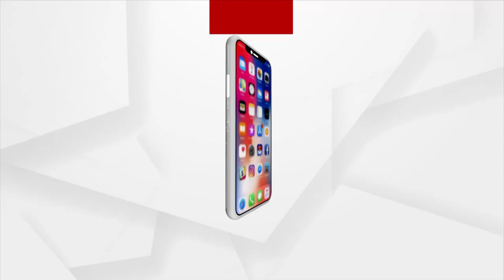Sikha: The Women Power | Argus News Special program on International Women's day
Watch Sikha: The Women Power on March 8 only at Argus News.